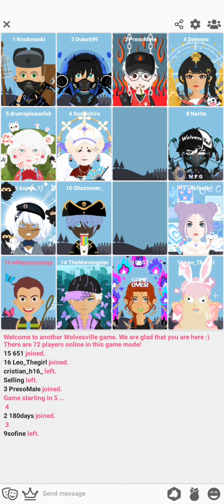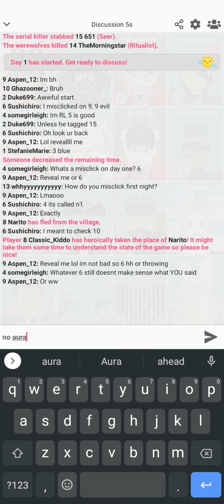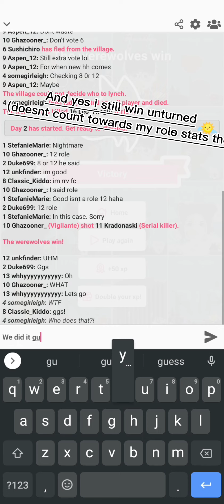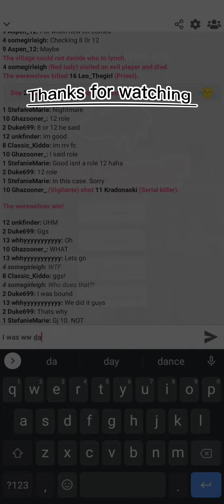Wolvesville Winning As Werewolf Fan On Day 2????wolvesville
i think vigi misfired and meant to kill 12 im not gonna lie